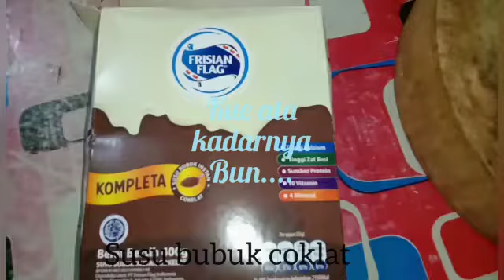5 IDE KONYOL Wahyuni Kitchen.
5 IDE KONYOL Wahyuni Kitchen.

Dipublikasikan pada tanggal 28-Desember-2020.